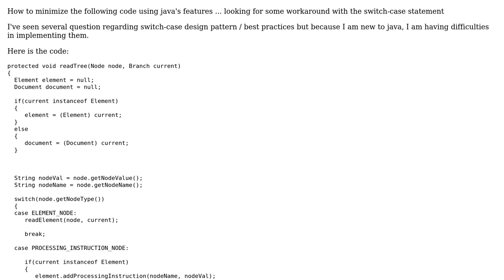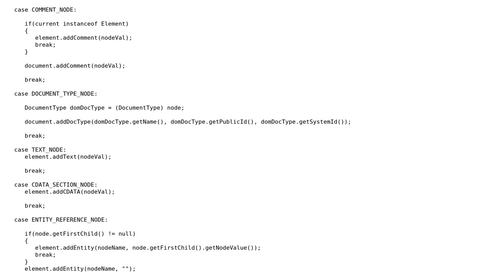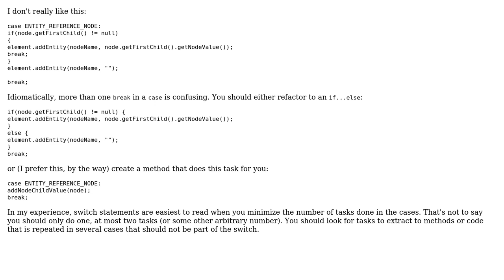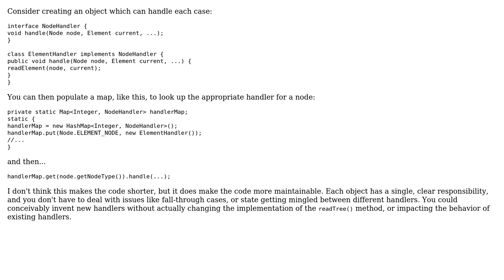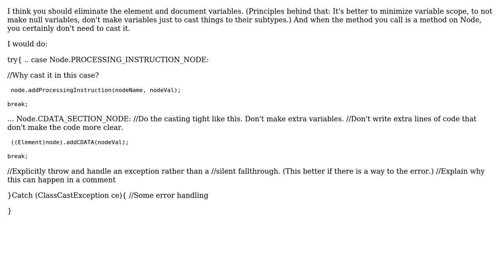Code Review: Handling various types of nodes when traversing a DOM tree (3 Solutions!!)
Code Review: Handling various types of nodes when traversing a DOM tree

With thanks & praise to God, and with thanks to the many people who have made this project possible! | Content (except music & images) licensed under CC BY-SA | Music | Images & others | With thanks to user user534976 user RMorrisey user Michael K user 200_success and the Stack Exchange Network Trademarks are property of their respective owners. You are responsible for your own actions.